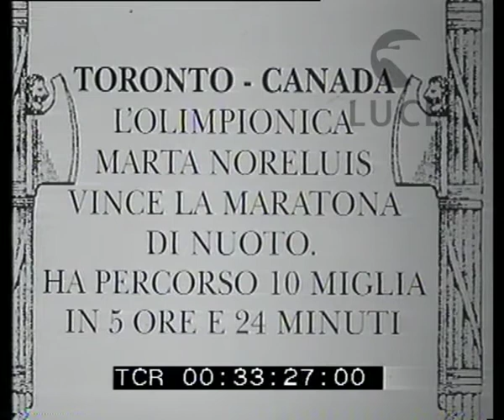A Toronto maratona di nuoto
Descrizione sequenze:lo start di una maratona di nuoto - i concorrenti si gettano in acqua dal molo e nuotano fra le imbarcazioni ancorate ; alcune barche a remi assistono le concorrenti ; una nuotatrice ; due concorrenti affiancate ; la nuotatrice Marta Norelius in acqua saluta la macchina da presa e si avvia verso la scaletta ; la Norelius esce dall'acqua e viene accolta da due uomini - uno di essi le porge un asciugamano ;